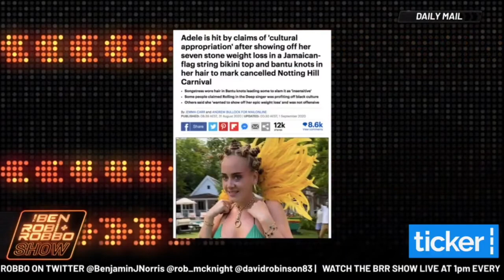ADELE CALLED OUT FOR "CULTURAL APPROPRIATION" 🤭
Was what she wore offensive, or just a celebration of a different culture?